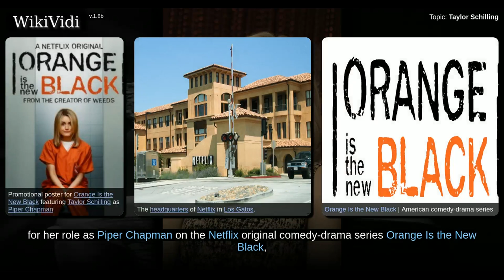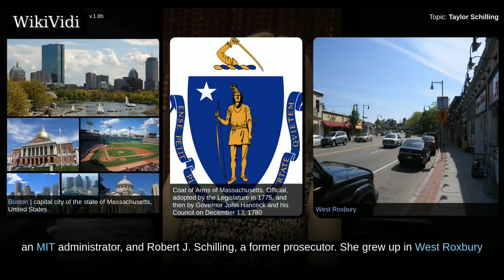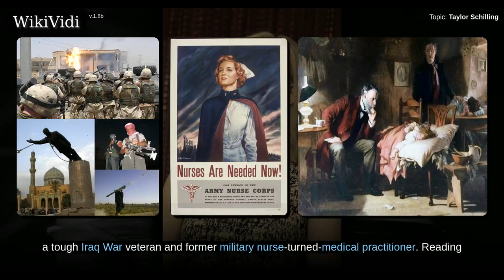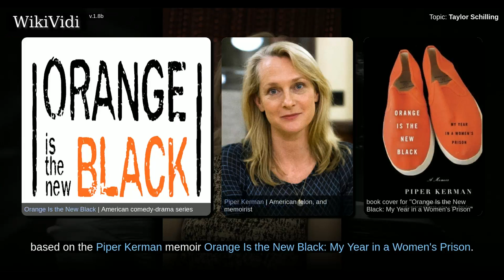TAYLOR SCHILLING - WikiVidi Documentary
Shortcuts to chapters:
00:00:59: Early life
00:02:20: Career

Copyright WikiVidi.